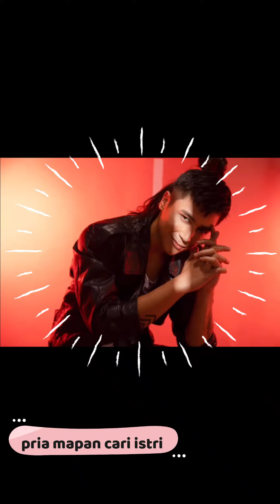🌹 Dalam pelukanmu, aku merasa nyaman.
Selalu bijak dalam bermedia sosial jangan pernah memberi sesuatu dalam bentuk apapun seperti uang, pulsa dan lain sebagaimananya termasuk biodata anda yang bersifat pribadi / KTP atau kontak WA / alamat rumah
Dukung terus Channel ini dengan LIKE, Komentar dan bagikan kepada saudara  kerabat dan teman yang belum menemukan jodohnya..
Terimakasih.

Bantu sesama sesuai dengan kemampuan.